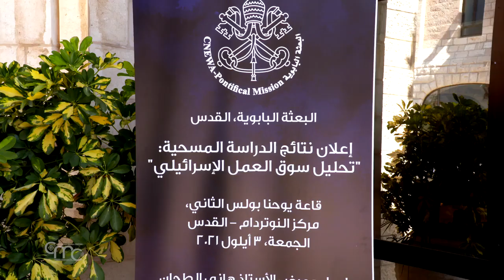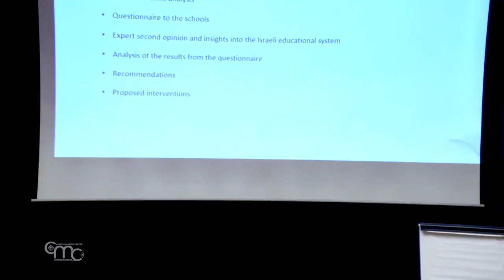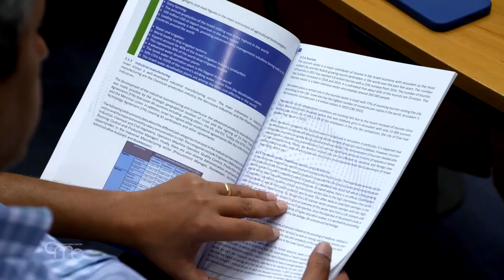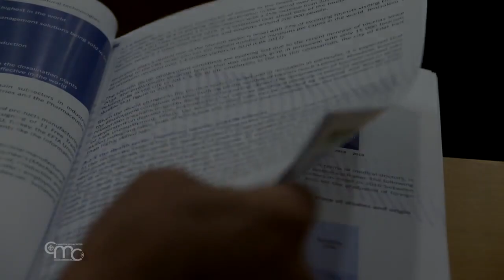Un estudio para mejorar la orientación universitaria y profesional en las escuelas de Jerusalén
Ante la grave situación económica y el aumento del desempleo en Jerusalén Este, con tres de cada cuatro niños viviendo por debajo del umbral de la pobreza, la Misión Pontificia de Jerusalén ha realizado una encuesta para analizar el mercado laboral israelí, con el objetivo de mejorar la orientación universitaria y profesional en las escuelas cristianas de Jerusalén. Los resultados de este estudio se presentaron en una conferencia el 3 de septiembre en el Notre Dame Center de Jerusalén.